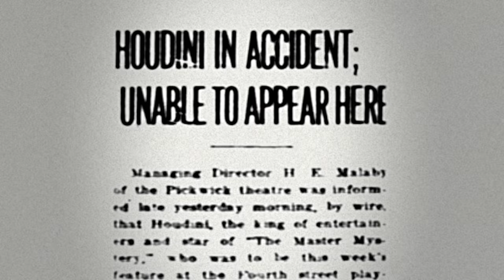Was Harry Houdini Poisoned by his Enemies? ☠️ The Curious Life and Death of... | Smithsonian Channel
In the summer of 1926, famous escapologist Harry Houdini began to suffer from mysterious stomach ailments. Was it food poisoning as he claimed, appendicitis, or something more sinister?

Author and medical historian Dr. Lindsey Fitzharris (@Under The Knife) will use science, tests, and demonstrations to shed new light on famous deaths, ranging from drug lord Pablo Escobar to magician Harry Houdini. Using her lab to perform virtual autopsies, experiment with blood samples, interview witnesses and conduct real-time demonstrations, Dr. Fitzharris will put everything about these mysterious deaths to the test. Along the way, she'll be joined by a revolving cast of experts, including Scotland Yard detectives, medical examiners, weapons gurus and more.